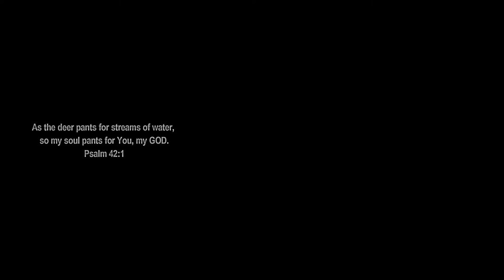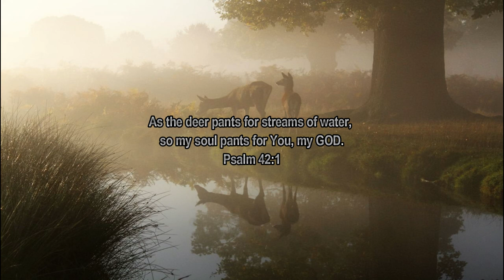AS THE DEER ~ Harp and Psalm | 1 Hour Worship Instrumental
Psalm 23:2
He makes me lie down in green pastures, He leads me beside quiet waters.